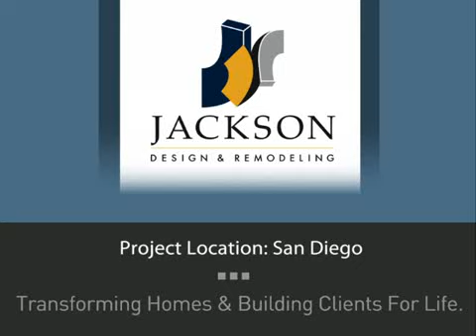Virtual House Tour -- Larry Himmel Home | Jackson Design & Remodeling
Take a virtual house tour of Larry Himmel's new home designed and built by Jackson Design and Remodeling of San Diego, California.